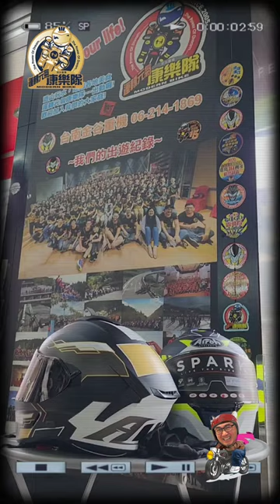試戴安全帽這是粉辛苦的工作所以偶們要一起去吃個火鍋順便博個杯啦！！20週年隊慶